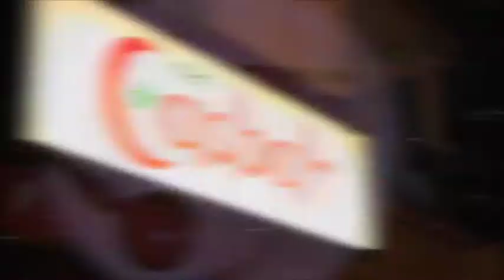The Secret Samurai: Casbah, San Diego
The Secret Samurai at the Casbah, San Diego!